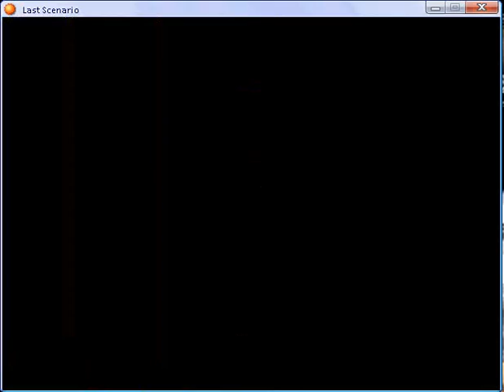Last scenario part 142.flv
Kohlen - fifth - Antar Camp - again part 1